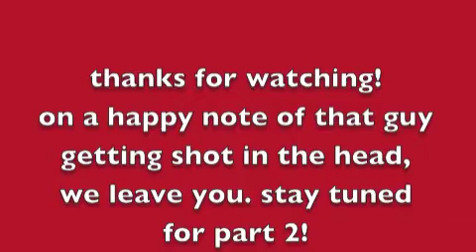Lego Mercenaries Pt: 1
lego mercs infiltrate a base